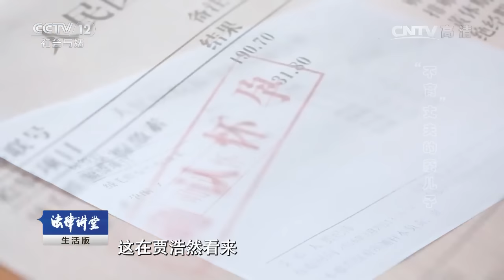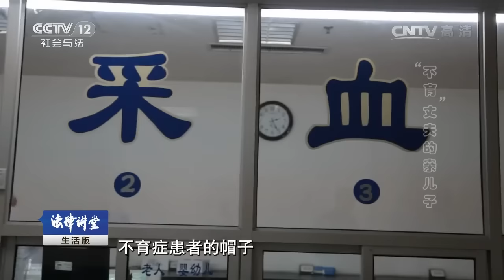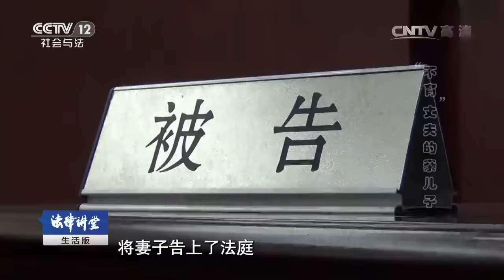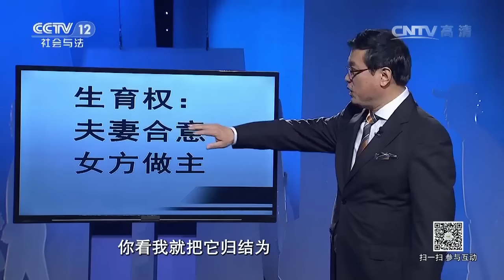“不育”丈夫的亲儿子【法律讲堂 20160821】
本期节目主要内容： 贾浩然出差时与秘书白玉冰发生一夜情，事后白玉冰怀孕了，贾浩然以为自己不能生育，认为孩子不是自己的便让妻子将田静打发了。几年后，白玉冰带着孩子找上门，希望贾浩然能够支付抚养费。白玉冰坚称孩子是贾浩然的，经过亲自鉴定，结果让贾浩然震惊。原来贾浩然的妻子先天不孕，为了保住婚姻，她便伪造体检报告让贾浩然以为自己患有不育症。